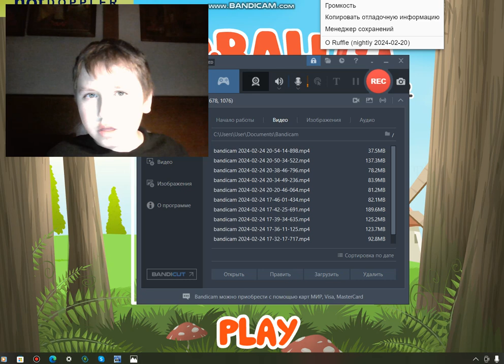Red Ball 4 Seasons 16-19 03.05.2013